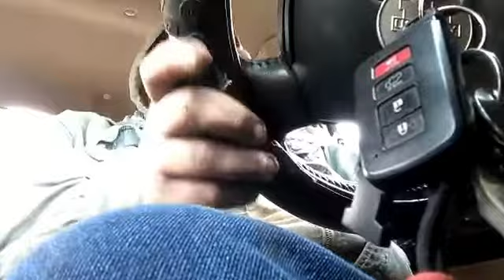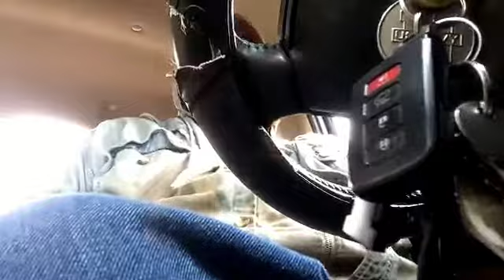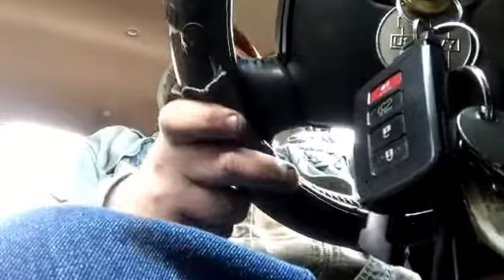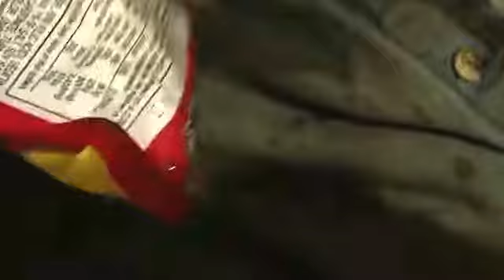EDC what's in my coat?